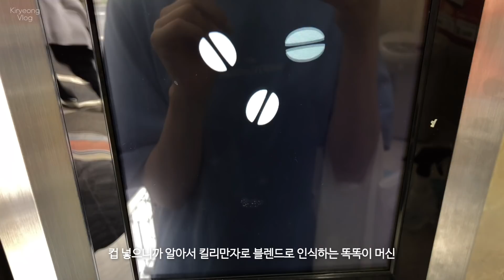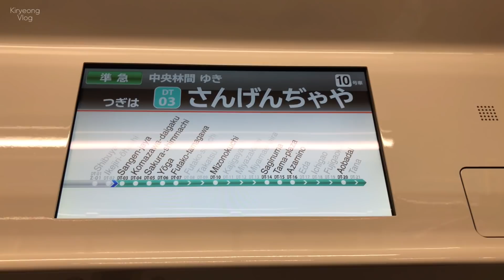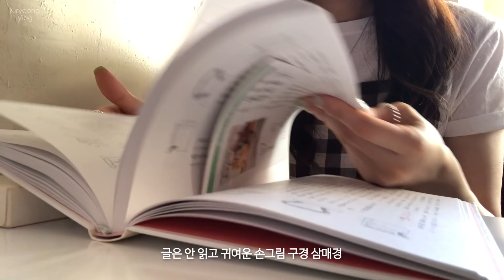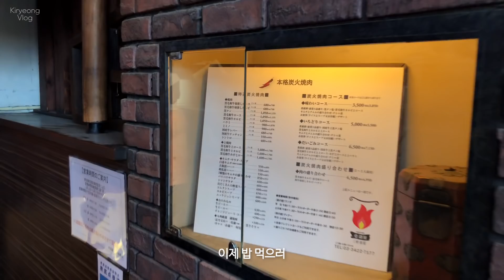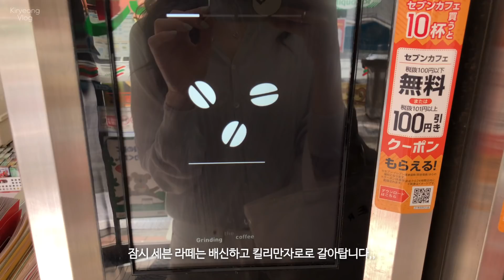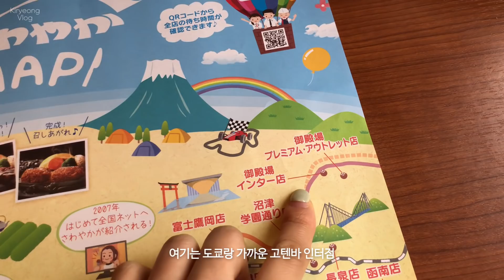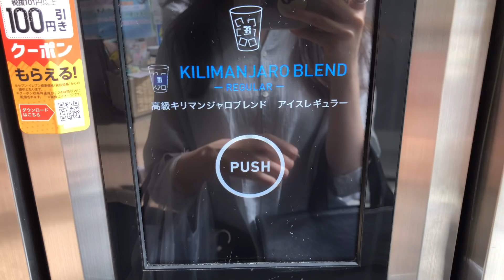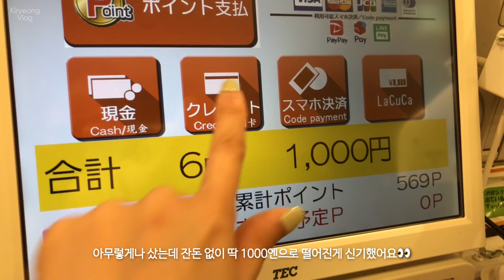일본 도쿄 브이로그 | 산겐자야 나들이, 사와야카 함바그, 랄프로렌 쇼핑, 귀여운 동구리 다방 다녀온 주말 일상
**권장 해상도 1080p

키령이에요.

이번 일상은 좋아하는 것들로 잔~~뜩 힐링한 주말 일상 브이로그예요.
편집하면서 항상 느끼는건데 평일 퇴근 후에 보내는 시간도 좋지만 역시 주말이 체고라는 거,,
여러분도 모두 알차고 행복한 주말 보내시길 바랄게요🌼💛

당분간 정해진 요일에 업로드는 어려울 것 같아요.
단, 1주일 1영상은 지키도록 할게요. 약속~~🤙🏻

오늘도 영상 기다려주시고 보러 와 주셔서 감사합니다.

***아이고 오타가 있었어요ㅠ.ㅠ
3:51 퇴근하러x → 퇴근하고o 입니다!!***

촬영: iphone X
편집: vllo (paid)